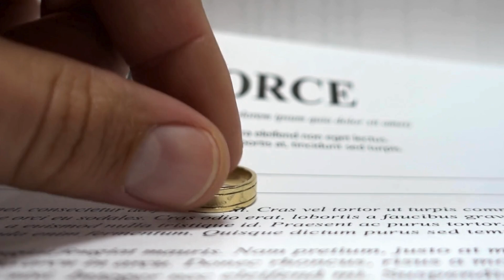Ariana Grande praises beau Ethan Slater: 'He's amazing’ | Entertainment News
Ariana Grande is “very happy” that the world is getting to know her “amazing” boyfriend, Ethan Slater. At the LA premiere of ‘Wicked,’ she gushed over him, calling him adorable and praising his performance in the film.
Hit play for more!